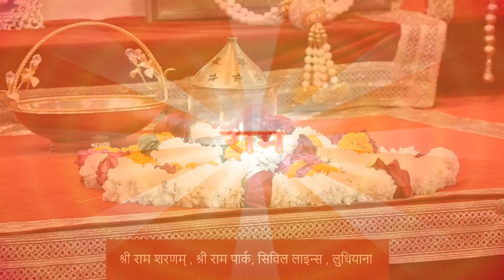Parvachan of 09 June 2021,श्री राम शरणम् श्री राम पार्क, सिविल लाइन्स, लुधियाना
09 June 2021, श्री राम शरणम् श्री राम पार्क, सिविल लाइन्स, लुधियाना